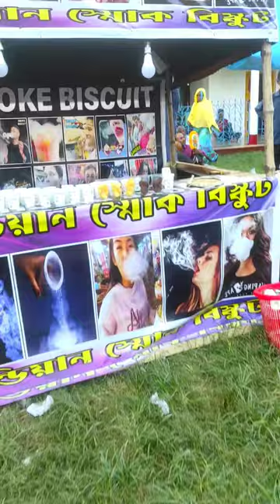স্মোক বিস্কুট নতুন একটি ফুড অনেক ভালো লাগলো